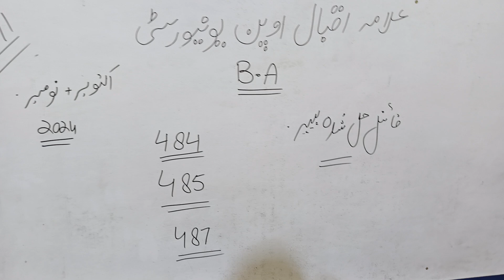Aiou B.A Code 484 , 485 , 487 Final Solved Guess papers Exam 2024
Aiou final solved guess paper code 484 , 485 , 487 exam 2024